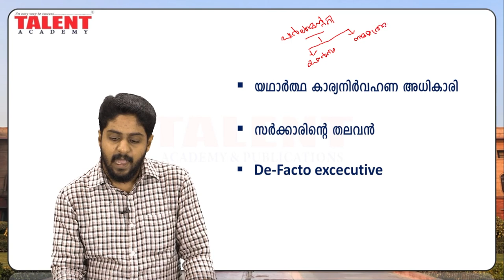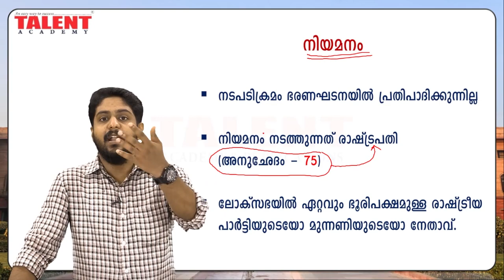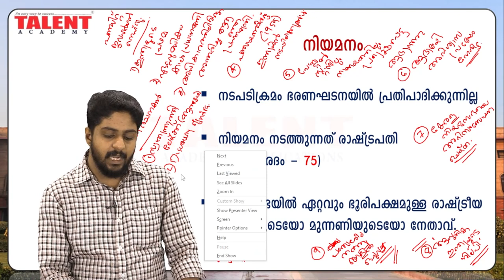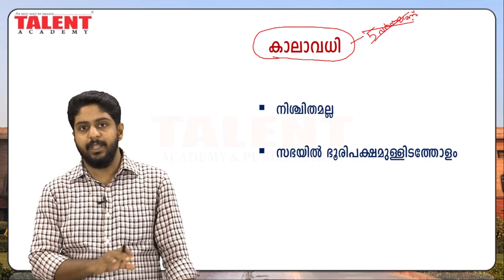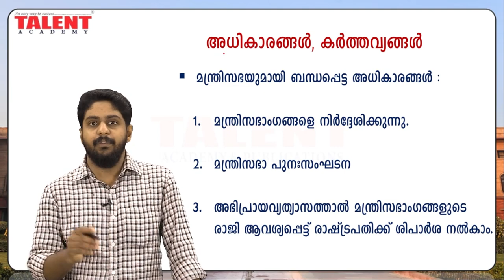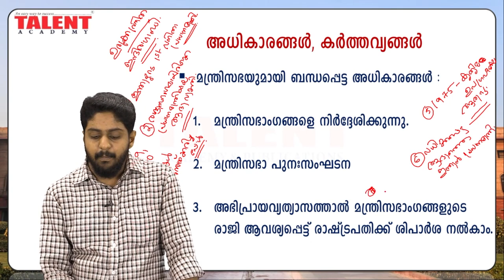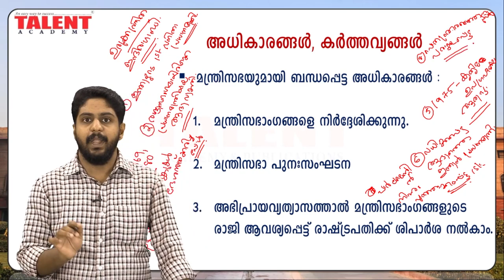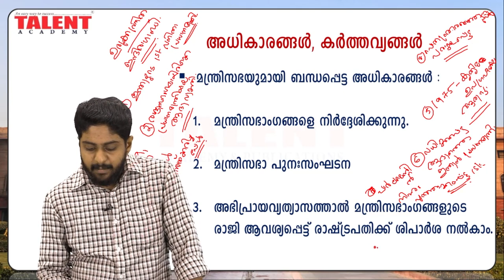Prime Minister of India | KERALA PSC പ്രധാന മന്ത്രിമാർ - 1 | Indian Constitution | Talent Academy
Prime Ministers of India PSC Malayalam | Part - 1 | ഭരണഘടന ചോദ്യങ്ങൾ | Constitution of India